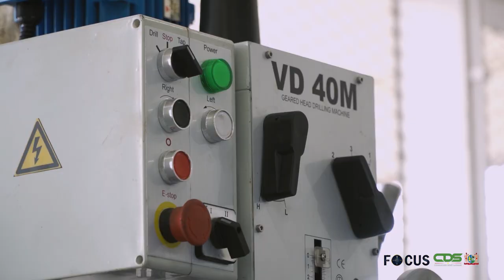FOCUS AFLEVERING 817, DD 12 JULI 2022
In Focus aflevering 817 worden de volgende onderwerpen belicht :
- Officiële ingebruikname praktijklokalen praktijk centrum Lelydorp
- Uitbaggeren vaargeul Surinamerivier gaat in oktober 2022 van start
- Minister Mathoera benadrukt meerwaarde bezoek Sri Sri Ravi Shankar